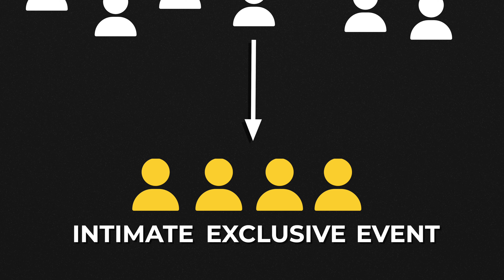HE DID IT AGAIN! (Andrew Tate's Strategy Explained)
Andrew Tate is finally a free man (almost). In this video, I covered how Andrew Tate is reconquering the ground he lost after his arrest and explained how he is going to use his marketing formula again. Find Andrew Tate’s latest news and his future plans in this video. Also, find out where is Andrew Tate now.

⏱ TIMESTAMPS
00:00:00 - Andrew Tate is back!
00:01:07 - The Winning Comeback Strategy
00:02:39 - My Clients' Success with This Strategy
00:05:15 - Andrew Tate Seizing the Opportunity